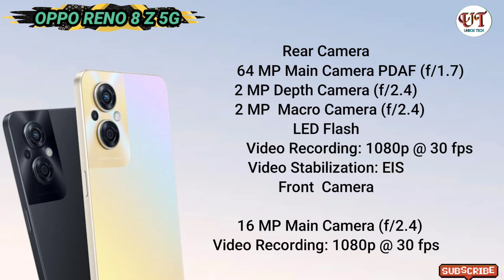oppo reno 8 z 5G official price, specs and features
OPPO RENO 8 Z 5G

DESIGN
Height: 159.9 mm
Width: 73.2 mm
Thickness: 7.66 mm
Weight: 181 grams

BODY
Body Material
Front: Glass
Back: Plastic
Frame: Plastic
Body Resistant
Waterproof: Not Supported

DISPLAY
Display Size: 6.43 inches FHD+
Display Type: AMOLED
Display Resolution: 1080 x 2400
Pixel Density: 409 ppi
Screen to Body Ratio: 85.3 %
Refresh Rate: 60 Hz
Touch Sampling Rate: 180 Hz
Screen Protection: SCHOTT Xensation Up Glass

Special Features:
Dual Orbit Lights
Up to 5Gb Ram Expansion

PLATFORM
Operating System/UI
OS: Android 12
UI: ColorOS 12.1

PERFORMANCE COMPARISON
Chipset/GPU
Chipset: Qualcomm Snapdragon 695 5G (6nm)
GPU: Qualcomm Adreno 619
Processor: 2 x 2.2 GHz Kryo 660 Gold
6 x 1.7 GHz Kryo 660 Silver
Antutu Score:

STORAGE
RAM/Storage: 8gb ram / 128gb rom ufs 2.2
Expandable Storage: Up to 1Tb via Micro SD Card Slot

MAIN CAMERA
64 MP Main Camera PDAF (f/1.7)
2 MP Depth Camera (f/2.4)
2 MP Macro Camera (f/2.4)
LED Flash
Video Recording:1080p @ 30 fps
Video Stabilization: EIS

FRONT CAMERA
16 MP (f/2.4)

BATTERY
Battery Capacity:  4500 mah
Battery Charging:  33W SuperVOOC Flash Charge

SIM's/NETWORK's
Sim Slot: Dual Sim
Network: 2g, 3g, 4g, LTE, 5G

CONNECTIVITY
Bluetooth: 5.1 A2DP, LE
USB: Type-C 2.0
NFC: Supported
OTG: Supported
WIFI: 802.11 a/b/g/n/ac
GPS: A-GPS, GLONASS, BDS, GALILEO, QZSS

MULTIMEDIA
Microphone: Dual Microphone
Audio Port: 3.5 mm Audio Jack
Speaker: Single Speaker

LOCKSCREEN
Fingerprint: In-Display Fingerprint
face unlock

Colour Variant
Dawnlight Gold
Starlight Black

A Phone Itself
33W SuperVOOC Adaptor
Type-C Cable
Jelly Case
Sim Ejector Pin
User Manual
Warranty Guide

PRICE: 19,999